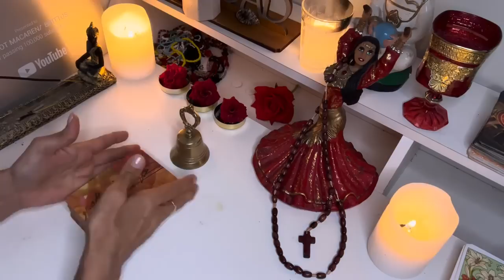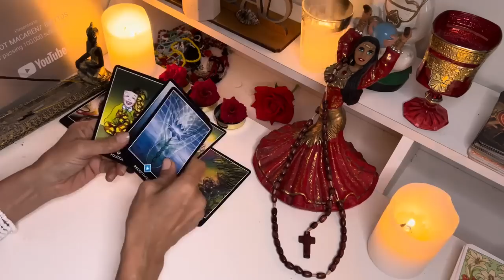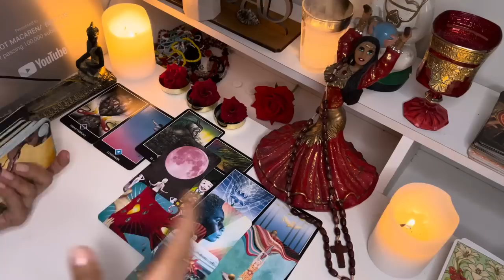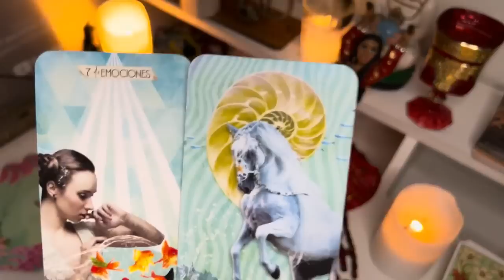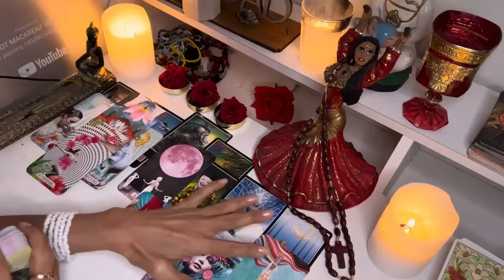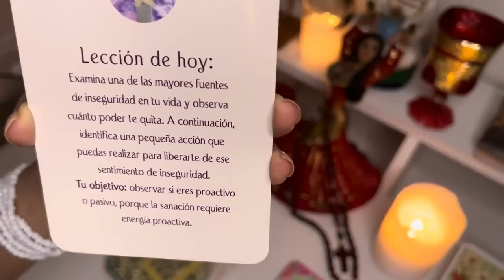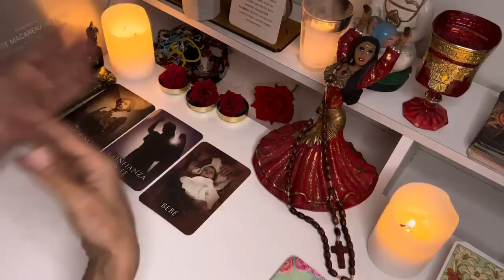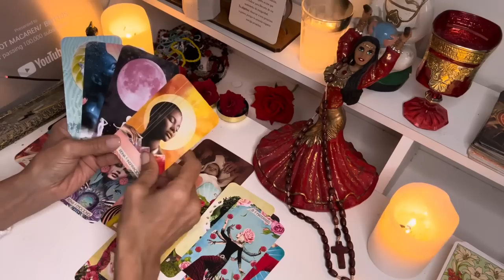Libra 🔮TE SUCEDERÁ, GRAN ACONTECIMIENTO//UN CLAVO NO SACA OTRO CLAVO Y ESTA PERSONA LO APRENDIÓ 🫣🌟🫢🫀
Macarena